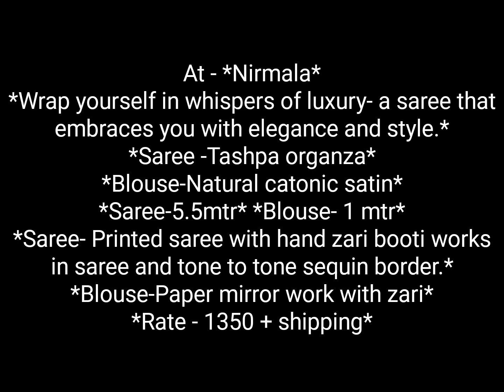Tashpa Organza*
Rekha tex
Booking No.6238767242

At - *Nirmala*
*Wrap yourself in whispers of luxury- a saree that embraces you with elegance and style.*
*Saree -Tashpa organza*
*Blouse-Natural catonic satin*
*Saree-5.5mtr* *Blouse- 1 mtr*
*Saree- Printed saree with hand zari booti works in saree and tone to tone sequin border.*
*Blouse-Paper mirror work with zari*
*Rate - 1350 + shipping*